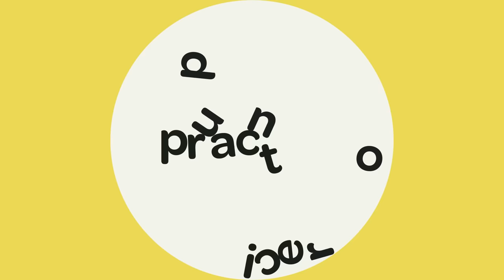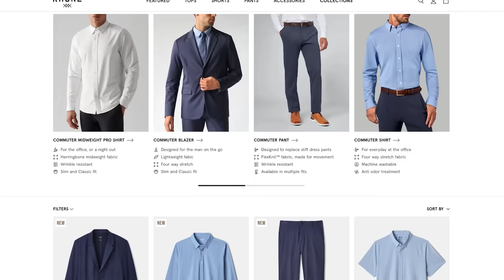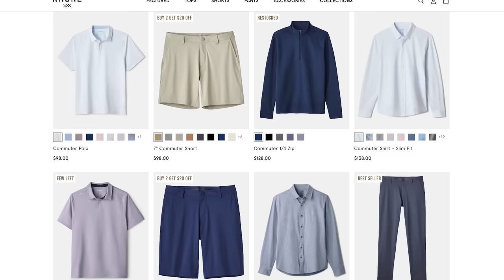The final 9 holes where a CHAMP will be crowned! | Worlds Practice Round B9 | Jomez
Upgrade your closet with Rhone and use JOMEZPRO to save 20%

Content like this is made possible by our Community. Please consider joining to support our mission of growing disc golf through high-quality content!

Tournament: 2023 PDGA World Championships
Course: Cambridge, VT  | Fox Run Meadows
Guest: Calvin Heimburg
Jeremy "Big Jerm" Koling, Nate "Sexy" Sexton, & Paul "Uli" Ulibarri